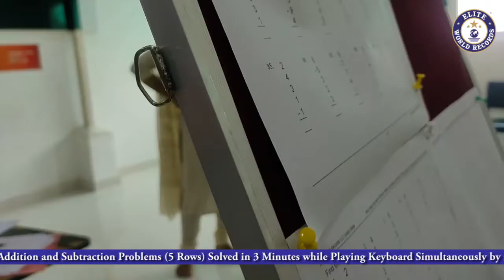Most Single Digit Mental Arithmetic Addition and Subtraction Problems Solved in 3Minutes EWR20216789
Most Single Digit Mental Arithmetic Addition and Subtraction Problems (5 Rows) Solved in 3 Minutes while Playing Keyboard Simultaneously by an Individual (Male) - EWR20216789

The Most Single Digit Mental Arithmetic Addition and Subtraction Problems (5 Rows) Solved in 3 Minutes while Playing Keyboard Simultaneously by an Individual (Male) counted to 67 was set by P.Manish, Student of Indian Abacus Private Limited, in Villivakkam, Chennai District, Tamil Nadu, India on August 4, 2021.